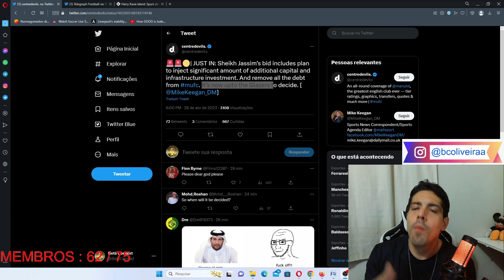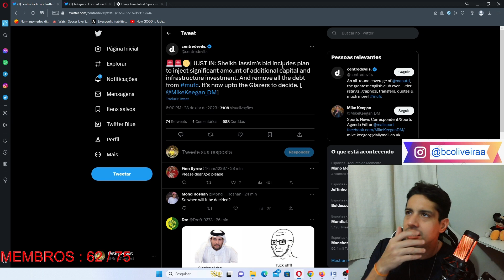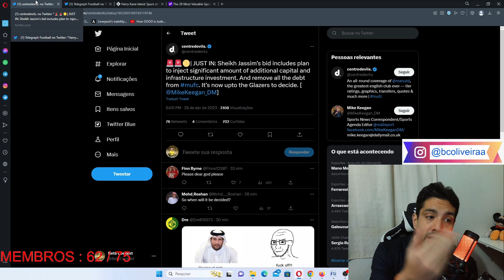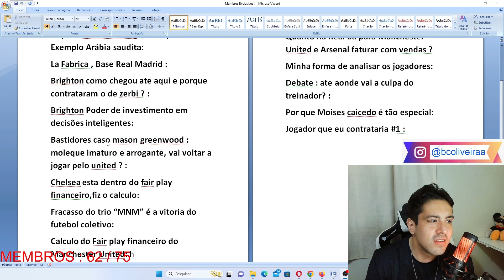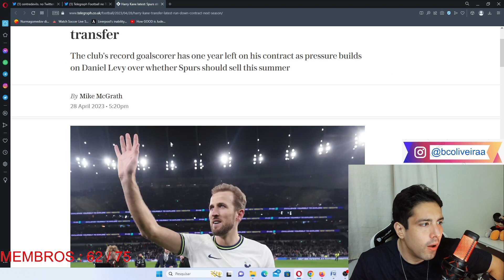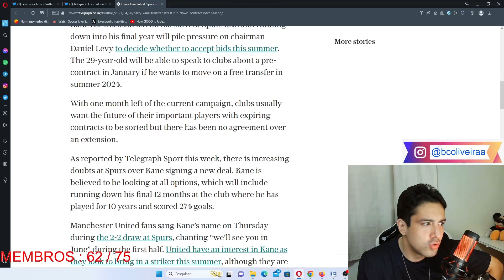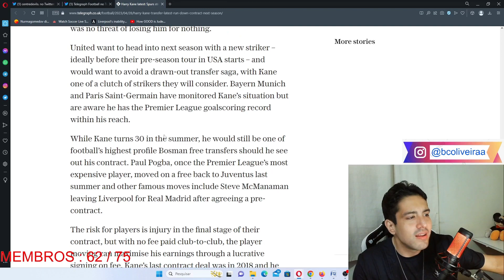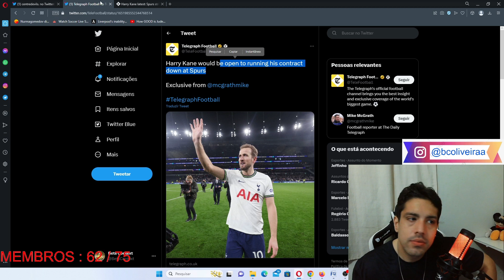SHEIK FAZ PROPOSTA FINAL PELO MAN UNITED ! E KANE PODE ESTA FORÇANDO SAIDA